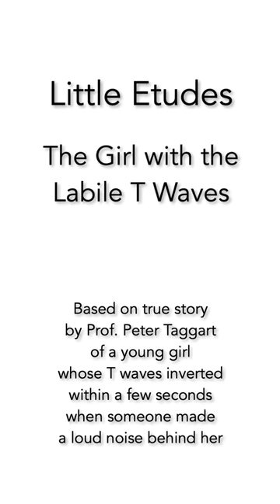Little Etude Nº4: The Girl with the Labile T Waves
No.4 of seven Little Etudes for beginner and intermediate piano players based on cardiac arrhythmias—score —to raise awareness of irregular heart rhythms during WorldHeartRhythmWeek (WHRW2020) organised by the ArrhythmiaAlliance.

Little Etudes is an outreach activity of the EUfunded H2020 ERCAdG project COSMOS - hosted by the CNRS at the STMS Laboratory at IRCAM. @EU_H2020 @ERC_Research